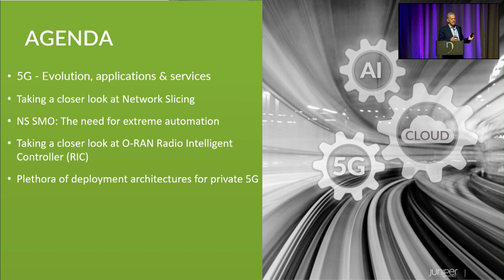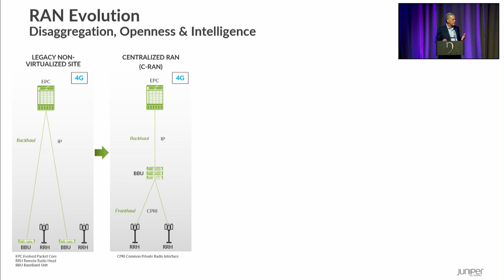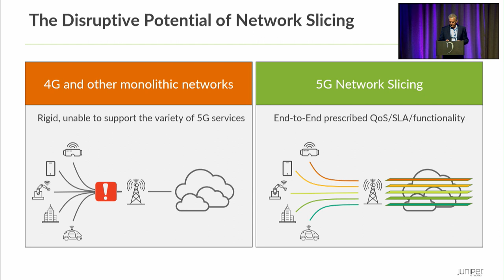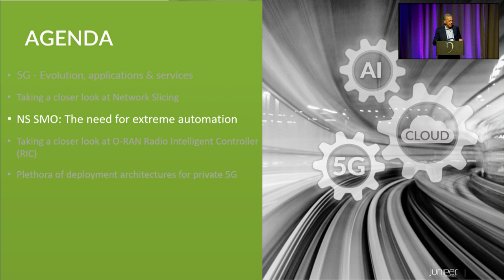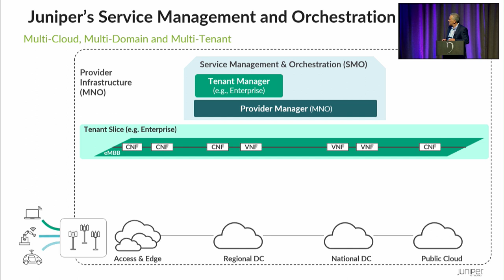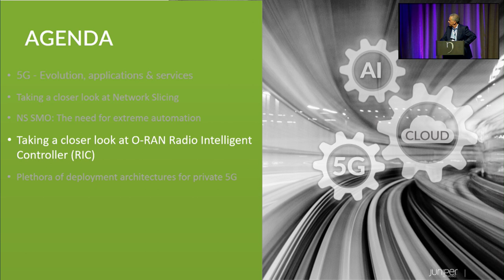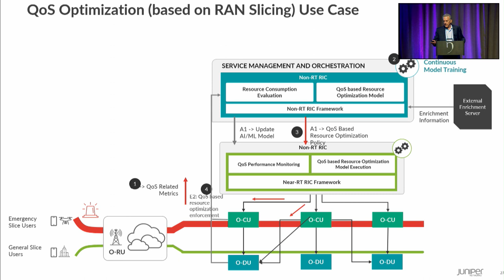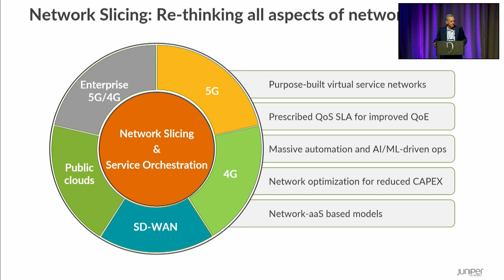MobiSys 2022 - Network Slicing as a Disruptive Paradigm for 5G and Beyond